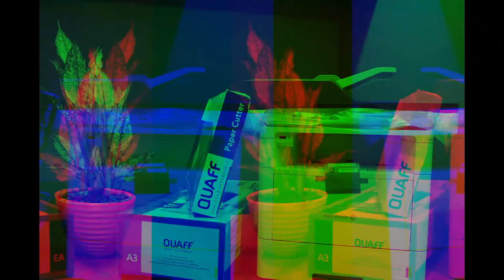Xerox Machine na Totoong Pang Negosyo at Pang-hanap buhay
Anung machine ang dapat gamitin sa Copy center business